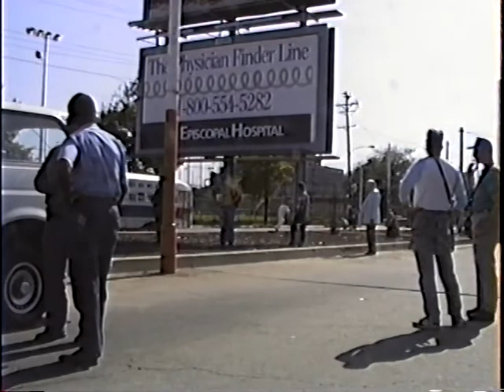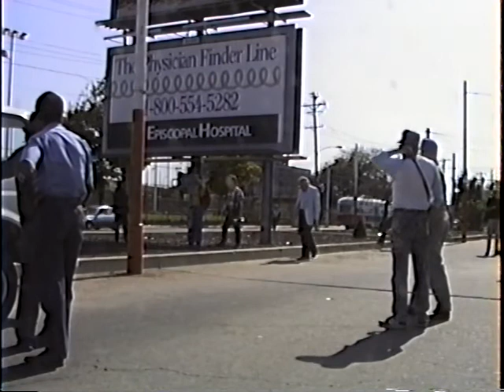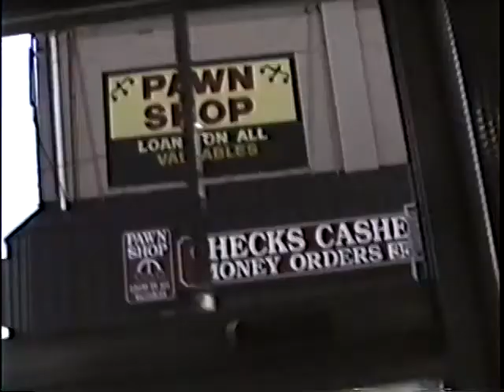199206 02 June 1992 SEPTA PCC Route 15 and 23 Chestnut Hill Trolley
June 1992
SEPTA PCC Route 15 and 23 Chestnut Hill Trolley